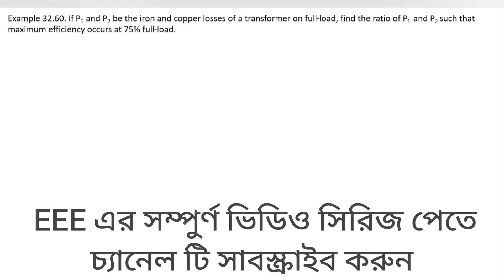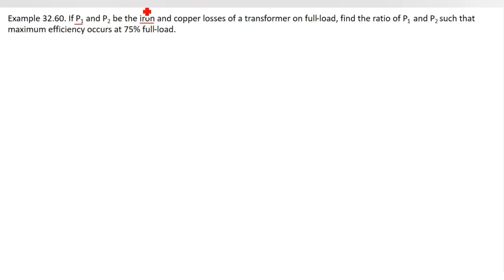78. Transformer Math Problems Bangla || Class 57 || Theraja 32.60 || Transformer Bangla Tutorial